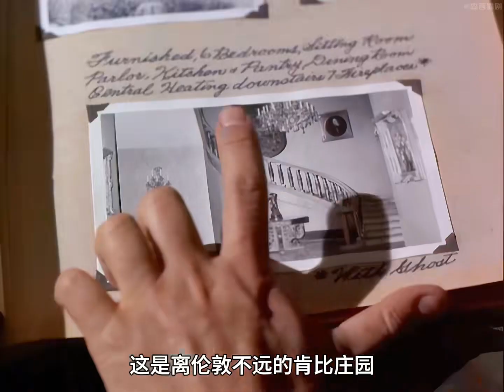男人租了一間鄉村鬼屋，不料卻遇到稀有的樓梯鬼